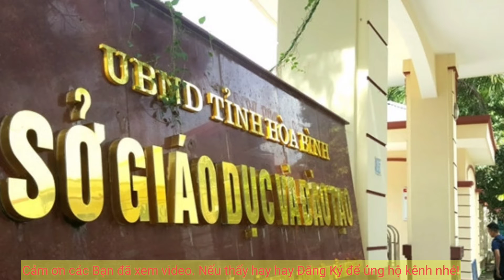Gian lận thi ở Hòa Bình Cựu thượng tá yêu cầu Tòa xin lỗi